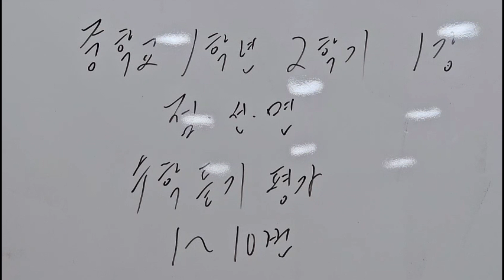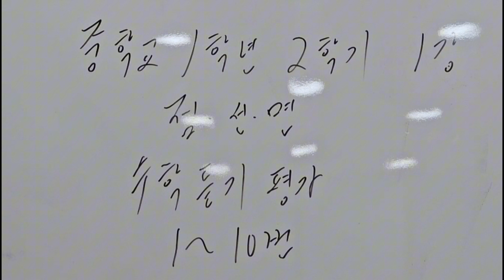수학듣기평가♡ 중학교 1학년 2학기 1강 점선면 -수학쌤 러프케이-